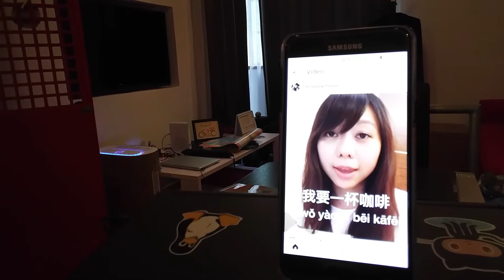Tools: Micro burst Chinese language learning on Instagram (July 14, 2017)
Short, functional language videos that loop on Instagram are really helping me practice speaking Chinese, especially Eva's channel.